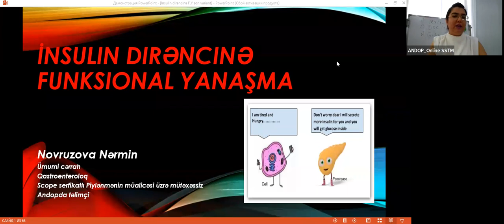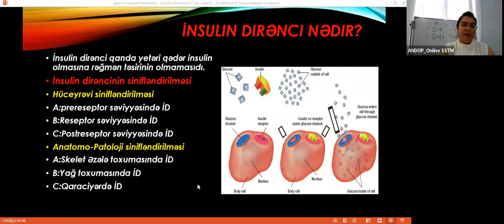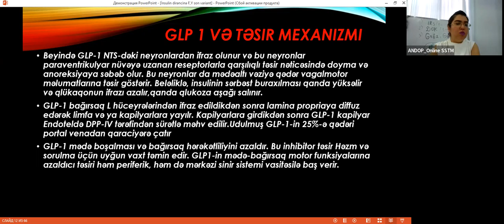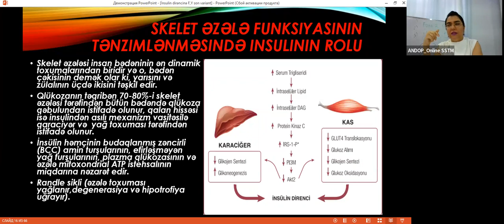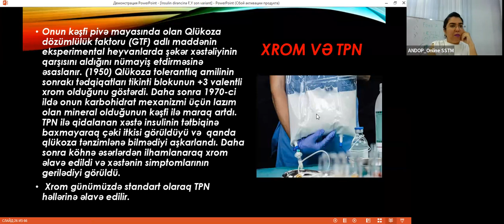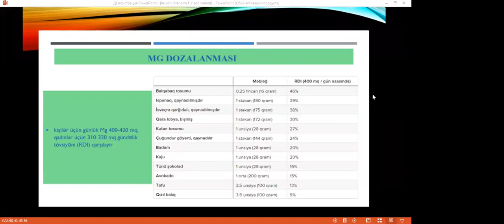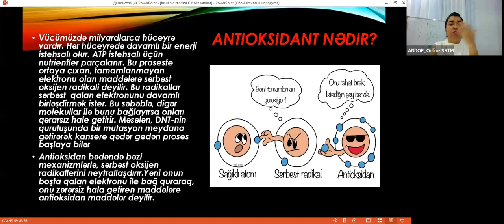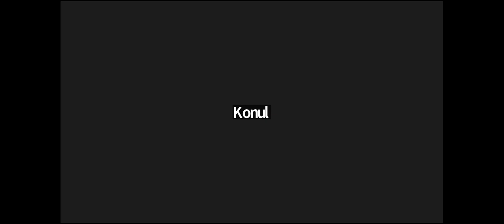Insulin dirəncində funksional yanaşma | ANDOP vebinarı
Vebinar SCOPE sertifikatlı Piylənmə müalicəsi üzrə mütəxəssis, ümumi cərrah, qastroenteroloq ANDOP təlimçisi Dr. Nərmin Novruzova tərəfindən həyata keçirilidi.

♻️ İnsulin dirənci nədir?
♻️ İnsulin dirəncinin formaları.
♻️ İnsulin dirəncində Mg, Cr, Alfalipoy turşusu, Zn rolu.
♻️ İnsulin dirənci və Şəkərli diabet.
♻️ İnsulin dirəncində qidalanma prinsipi.
♻️ İnsulim dirənci və qaraciyər piylənməsi.
♻️ İnsulin dirənci və epigenetika.

ANDOP barədə daha çox məlumat almaq istəyirsiniz? Abunə olun!